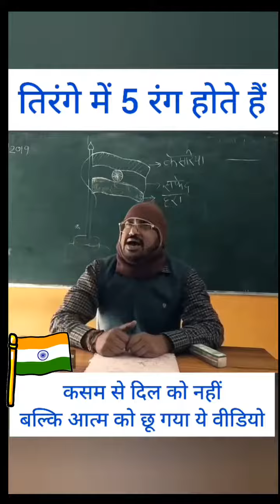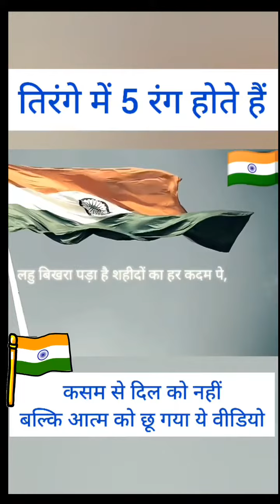kya ap bata sakte hein Tirange me kitne rang hote hein